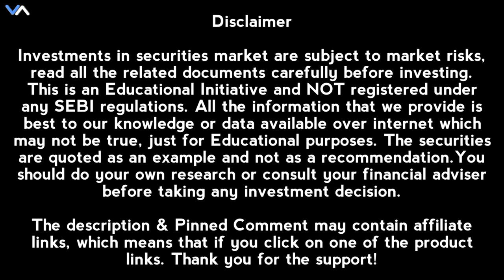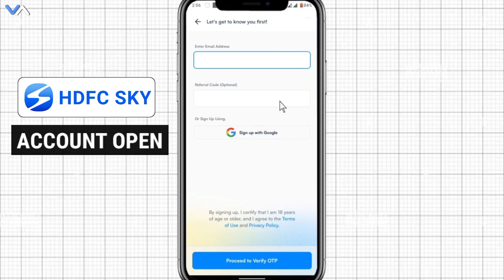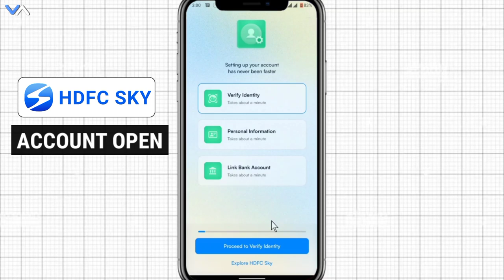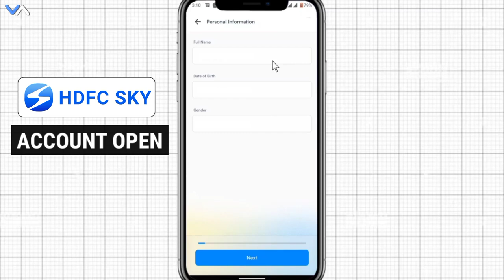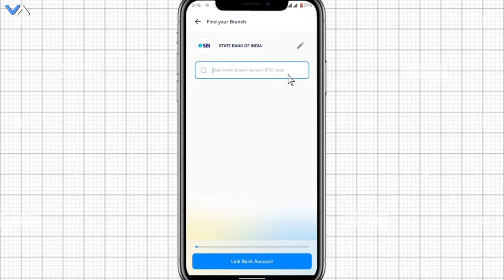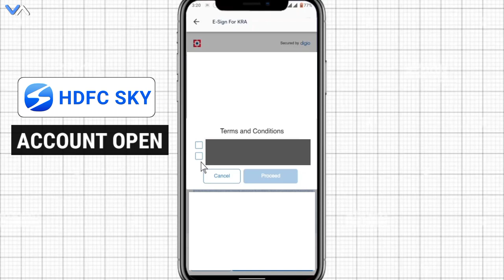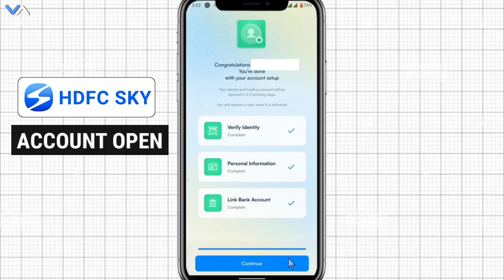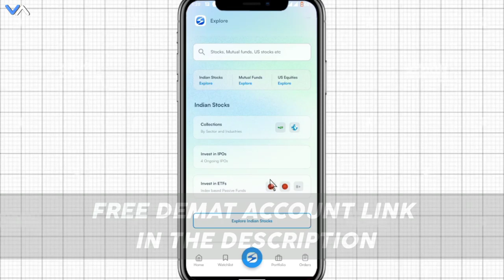Hdfc sky account opening | Hdfc sky demat account opening process | hdfc sky account open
Hdfc sky account opening process is a completely online account opening facility. You can open the hdfc sky account online in just 6 minutes ; Thus, the Hdfc sky account opening experience is very simple and easy process.

Hdfc sky app ask for basic information and documents for the HDFC SKY account open & this is a detailed video about hdfc sky demat account opening or you can say HDFC SKY account kaise banaye step by step process.

1. Hdfc sky account opening process
2. hdfc sky demat account kaise open kare
3. hdfc sky account kaise banaye
4. hdfc sky account open online